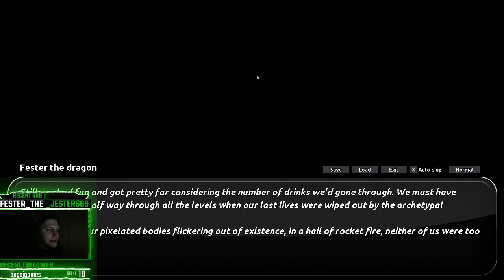Amorous Sex After The First Date? part 8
In this episode we drink a little more with lex and ask them back to our place after a little convincing we head back to my place and play some games and end up under the covers with sexy lex come see the episode to see what happens sex? or No! come see